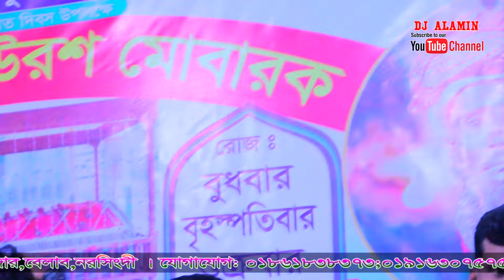কোন একদিন আমায় তুমি খুঁজবে ঝুমুর রানী গান ডিজে আলামিন DJ Alamin 01861838373 baul gaan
ঝুমুর রানী গান
কোন একদিন আমায় তুমি খুঁজবে
প্রিয় দর্শক,ডি জে আল আমিন পক্ষ থেকে আপনাদের স্বাগতম ডিজে আলামিন
Baul Gaan বাউল গান বাংলা বাউল গান Bicched Gaan বি‌চ্ছেদ গান bicched gaan baul gaan Baul Song Bangla Baul Gaan নতুন গান DJ ALAMIN dj alamin
DJALAMIN DJ Alamin 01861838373.djalamin 2024
প্রিয় দর্শক,ডি জে আল আমিন পক্ষ থেকে আপনাদের স্বাগতম,ডি জে আল আমিন আপনাদের ভালবাসার  কারনে ইতিমধ্যে অনেক দূর এগিয়ে গেছে।
আশা করি ডি জে আল আমিন এমনি করে আগামী দিন গুলিতেও আপনাদের পাশে পাবো।ভালো মান সম্পন্ন অনুষ্ঠান উপস্থাপন করাই আমাদের লক্ষ্য,সুধী দর্শক আপনাদের নিকট আমাদের প্রত্যাশা,
 আপনাদের গান গুলো যদি ভালো লাগে তবেই ডি জে আল আমিন এই চ্যানেল এর যাত্রা সার্থক।ভালো লাগা ভিডিও গুলো অবশ্যই শেয়ার করবেন,
লাইক ও কমেন্টস করবেন।আর একটি বিনীত অনুরোধ,অবশ্যই চ্যানেলটি সাবক্রাইব করবেন।

ডি.জে আল-আমনি সাউন্ড সিস্টেম এন্ড রেকডিং হাউজ। স্থানঃ দুলালকান্দি বাজার, বেলাব, নরসিংদী।
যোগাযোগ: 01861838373